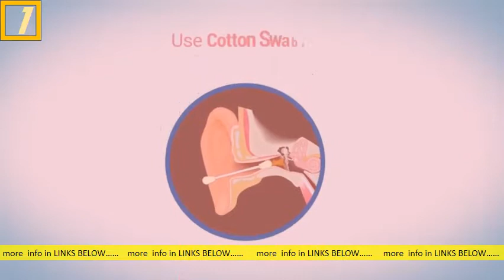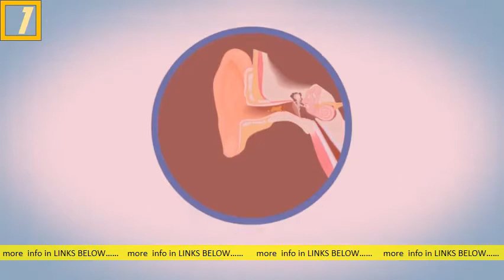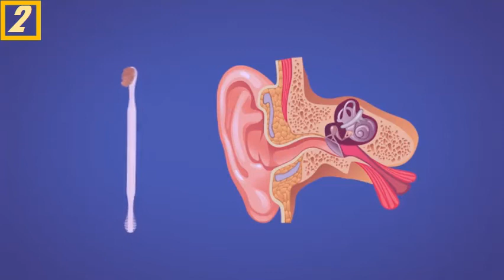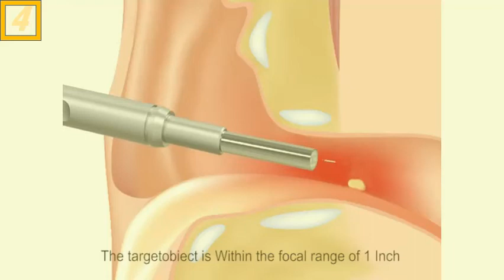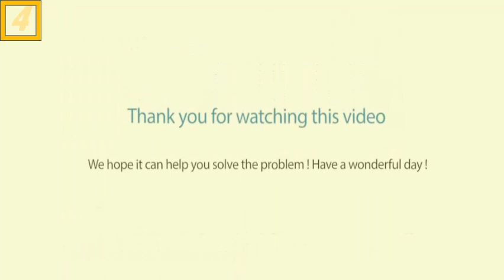5 Best Selling Earwax Removal Tools You Can Access Online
5 Best Selling Earwax Removal Tools You Can Access Online

Web sonuçlarıAmazon Best Sellers: Best Earwax Removal Products amazon zgbs hpc amazon zgbs hpcÖnbellekBenzerBu sayfanın çevirisini yapBest Sellers in Earwax Removal Products. #1. BEBIRD Ear Wax Removal Endoscope, Earwax Remover Tool, Ear Camera,1080P FHD Wireless. BEBIRD Ear Wax Removal, Ears Cleaner, Earwax Remover Tool with 1080P FHD Wireless Wfi Ear. BEBIRD C3 Ear Cleaner, Ear Wax Removal Tool Wireless Otoscope with 1080P HD Waterproof. Kullanıcılar bunları da sorduWhat is the best ear wax removal tool? What is the easiest way to remove ear wax at home? What is the safest and most effective way to remove ear wax? What is the best ear cleaner for humans? Geri bildirim Web sonuçlarıear wax removal - Amazon amazon ear-wax-. amazon ear-wax-. ÖnbellekBu sayfanın çevirisini yap 16 of 1000+ — BEBIRD Ear Wax Removal Endoscope, Earwax Remover Tool, Ear. so use one of these three ear wax removal methods to clean your. Eksik: Online ‎| Şunları içermelidir: Online Buy HASTHIP® Generic Stainless Steel Silver Ear Pick Wax. amazon. in Generic-St. amazon. in Generic-St. ÖnbellekBu sayfanın çevirisini yapSkudgear Ear Pick Curette Safety Earwax Removal Kit with Storage Box -5 Pieces. Best Sellers Rank: #11,899 in Health & Personal Care (See Top 100 in Health & Personal. Dear people very carefully use this product in-case any mistake to clean your ears. The length is long enough so that you can hold it comfortably. Kullanıcı oyu: 4 ‎193 inceleme Buy Debrox Earwax Removal Drops, 0. 5 Fluid Ounce Online. amazon. in Debrox-Ea. amazon. in Debrox-Ea. ÖnbellekBu sayfanın çevirisini yapSkudgear Ear Pick Curette Safety Earwax Removal Kit with Storage Box -5 Pieces. +. Best Sellers Rank: #21,329 in Health & Personal Care (See Top 100 in. I regularly have issues with my ears, where if I use a q-tip they get plugged, or if I. Kullanıcı oyu: 4,2 ‎21. 420 inceleme Top rated in Ear Syringes and helpful customer reviews. amazon. co. uk pcr T. amazon. co. uk pcr T. ÖnbellekBu sayfanın çevirisini yapMETANIX Ear Wax Remover - Smart Earwax Remover Tools with 2 Replaceable Ear. No need to use cotton earbuds when you have this wonderful product. I' m normally very skeptical but I have to say this is a best seller. Syringes for Removing Ear Wax, Ear Cleaning Kit Unblocking Ears Included 5 Disposable Tips. The Good, the Bad and the E of Earwax Removal - WSJ wsj s wsj sBenzerBu sayfanın çevirisini yap16 Eki 2012 — Doctors discuss the right ways and wrong ways to de- k your ears. 0:00 5: 16. million Americans visit medical professionals annually for earwax removal. to have my ears cleaned," says Holly Kile, an online business manager. you can find," boasts the Katana Sword Ear Pick Cleaner, sold for 10. Best Sellers in Earwax Removal Products - Amazon. ca amazon. ca zgbs hpc amazon. ca zgbs hpcÖnbellekBu sayfanın çevirisini yap#1. Earwax Remover, Soft Silicone Ear Cleaning Tool, Earwax Removal Tool with 16 Replacement Heads #2. VITCOCO Ear Wax Remover Wireless Otoscope,Ear Wax Removal | Walgreens walgreens store ear-wax-removal walgreens store ear-wax-removalBenzerBuy Ear Wax Removal online and view local Walgreens inventory. Acu-Life. Ear Wax Removal Syringe - 1 ea. 4. 3 out of 5 total 31 reviews 31 fsa. Ear Wax Removal Kit, Homeopathic - 1 ea. 2. 4 out of 5 total 5 reviews 5 fsa.